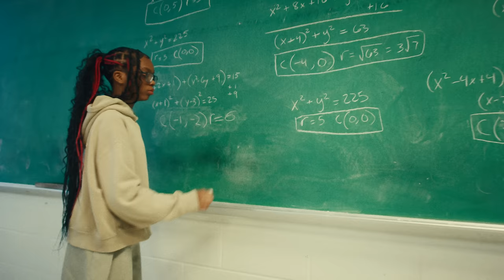Killer Mike - EXIT 9 ft. Blxst (Official Music Video)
Ayy what do you do after a ? Give away some brooms. Drop a comment on YT and enter

Director: Shane Smith
Producers: Landon Kovalick, Lawrence Gotkin, Courtney Bear Sills, and Samantha Gotkin
Director of Photography: Country Boi Mike
Edited by All_enfilms and Gregory Foltynowicz